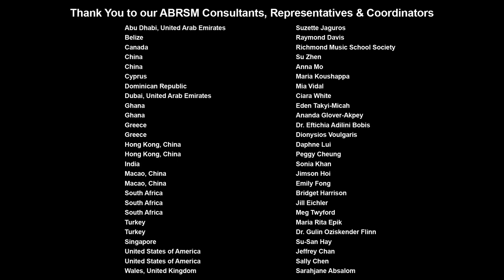The Third - Global ABRSM High Scorers' Concert, November 2020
SOUTH AFRICA, Johannesburg
Majil' Aphiwe Nqumba
A Kwela for Caitlin by Richard Michael
Piano Grade: 4
Presented by Cameron Upchurch - St. John's College

SOUTH AFRICA, Port Elizabeth
Tayla Wilson
Allegro by Wofgang Amadeus Mozart
Clarinet Grade: 1
Presented by Tiaan Uys

CHINA, Beijing
David Muxing Shao
Presto Alla Tedesca Sonata in G, Op. 79
Piano Grade: 8
Presented by Minghua Li & Qian Ding

GREECE, Athens
Athina Smirnof
Vltava by Bedrich Smetana
Cello Grade: 3
Presented by Isidoros Sideris

CANADA, Toronto
Joy Qiaoyi Li
Fugue: No. 6 in C minor by George Frideric Handel
Piano Grade: 8
Presented by Nina Zhiying Dong

Rosemary Hutchings
Apres Un Reve by Gabriel Fauré
Alto Saxophone Grade: 5
Presented by Ji Shen Ying

SOUTH AFRICA, Pretoria
Ntombikayise Maphosa
Minuet in C by William Duncombe
Piano Grade: 1
Presented by Melanie Dos Santos

CHINA, HONG KONG
Lo Sum Yau
Sarabande and Gigue, 4th and 6th movements, No.2 in A minor by Johann Sebastian Bach
Piano Grade:8
Presented by Rachel Cheung

SINGAPORE
Claire Kai-Ting Fanchon
Folia by Arcangelo Corelli
Violin Grade: 5
Presented by Mac’s Music School

CYPRUS, Nicosia
Fatma Betmezoglu
Theme Andante by Thomas Attwood
Piano Grade: 1
Presented by Zehra Onbasi Yilmaz

SINGAPORE
Toh Le En Shavaun
Allegro Appassionato Op. 43 by Camille Saint-Saens
Cello Grade: 8

Clarice Pieterse
Chason Kale Mazel Tov Arr. F. Gellnick Trad. Klezmer
Presented by Amanda Du Plessis

SOUTH AFRICA, Pretoria
Elizabeth van Niekerk
Sostenuto in E flat by Frédéric François Chopin
Piano Grade: 5
Presented by Wilma Davel – Cornwall Hill College

CHINA, MACAO
Lei Weng Ian, Sabrina
Passepied No. 6 from Six Airs De Danse by Léo Delibes
Piano Grade: 7
Presented by Kam Sze Leung

UNITED ARAB EMIRATES, ABU DHABI
Shou Ishikawa
Caprice No. 1 by Nicolò Paganini
Violin Diploma: ARSM
Presented by Nadine Artuhanava

UNITED KINGDOM, WALES, Cardigan
Raphael Noah James
Gigue: 1st movement from suite No. 8 in F minor by George Frideric Handel
Piano Grade: 7
Presented by Sarahjane Absalom

TURKEY, Samsun
Elvin Kilicarslan
Allegro: Sonatina by Jan Ladislav Dussek
Piano Grade: 6
Presented by Pinar Besevli Solmaz

UNITED STATES OF AMERICA, New York
Sidney Wong
Sonata No. 1 in G minor Adagio by Johann Sebastian Bach
Presented by Flora Chun

GHANA, Accra
Ewuradwoa Obuobia Boateng
Piano Grade: 4
Presented by Ananda Glover - Akpey

INDIA, Lucknow
Noora Enayati
Morning has broken by Carrol Barratt
Singing Grade: 2
Presented by City Montessori School

SOUTH AFRICA, Durban
Trygve Nissen
Standchen by Franz Schubert
Cello Grade: 5
Presented by Nigel Fish

CYPRUS, Nicosia
Halil Betmezoglu
Musette in D – Anon.

BELIZE, Belize City
Amber Lee-Shi
Rondo 3rd movement from Sonata in E, Op. 14, No. 1 by Ludwig van Beethoven
Piano Grade: 8
Presented by Gina Scott – Belize School of Music

MACAO, China
Ng Hou In Ayrton
Gigue Partita No. 3 in E by Johann Sebastian Bach
Presented by John Henry Kruer

Grace Bagula
Frühlingsglaube by Franz Schubert
Singing Grade: 7
Presented by Monika Voysey

CHINA, Jinan
Wang Yilin
Finale – Tempo di Minuet by Joseph Hadyn
Piano Grade: 7
Presented by Wei Qian Qian

SINGAPORE
Law, Ying Pristine
Bransle de la Torche by Michael Praetorius
Piano Grade: 3
Presented Mac’s Music School

BELIZE, Belize City
Bryce Young
Allegro 1st movement from Sonata in F ‘Spring’ by Ludwig van Beethoven
Presented by Stephanie Coye

INDIA, Bengaluru
Joel Vineeth Preetham
Sarabande and Gigue by Johann Sebastian Bach
Piano Grade: 8
Presented by Natallia Kapylova Khanna

Qden Blaauw
Voiles by Claude Debussy
Piano Grade: 8
Presented by Shane Goodall

SINGAPORE
Chang Zi Yi
Viola concerto in D major, 3rd movement by Franz Anton Hoffmeister
Viola Grade: 8

DOMINICAN REPUBLIC, Santiago
Rigoberto Cabrera Ventura
Reverie by Giovanni Bottesini
Double Bass Grade: 8
Presented by Orquesta Metropolitana de Santiago

GREECE, Athens
Agoranou Aikaterini Maria
Pathetique Sonata 1st movement by Ludwig van Beethoven
Piano Grade: 8
Presented by Maria Kontarini

CHINA, Beijing
Wen Yutong
Pathetique Sonata in C minor, Op. 13, 3rd movement
Piano Diploma: ARSM
Presented by Lin Ye

SINGAPORE
Siow Jing Xuan Cadence
Sonata in F minor, Op. 2, No. 1, 4th movement by Ludwig van Beethoven
Piano Diploma: DipABRSM

Matthew Perry
Canzonetta Op. 19 by Gabriel Pierne
Saxophone Diploma: ARSM
Presented by Paul Richard

CHINA, MACAO
Violin – Hugo Ha Iek
Violin – Helgi Cheong Tin Ut
Viola – Franky Ng Sok Kun
Cello – Edward Chio Chin Hou
String Quartet No. 14 in D minor “Death and the Maiden” by Franz Schubert
Ensemble: Advanced Level
Presented by Yan Lok Hoi, Lok-Lok